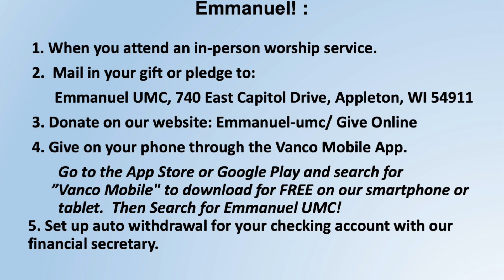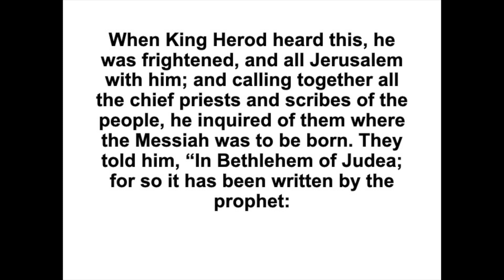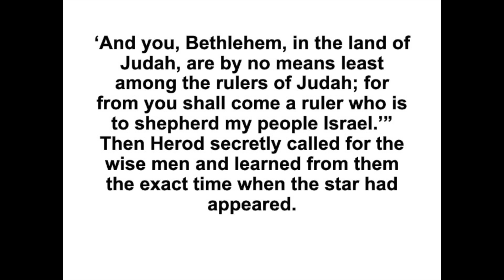2023 12 3 Worship 2nd Sunday of Advent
Be in Community With us-

Online Giving
or with the Vanco Mobile App (Use invite Code 2HMV9A on the app to find our church)

Licensing
CCLI 1597676